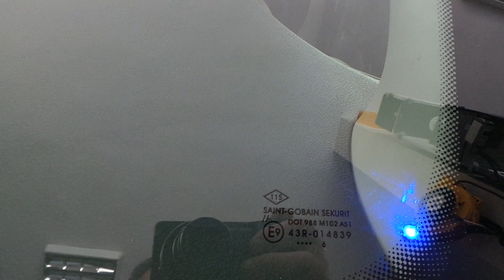Renault clio symbol (OTO ALARM İŞİNİ BIRAKTIK YAPMIYORUZ )